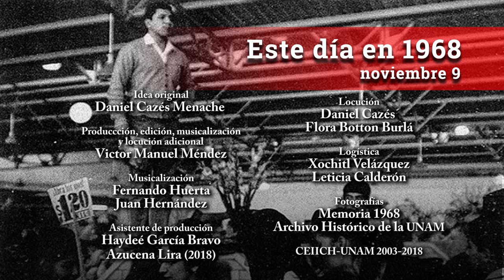Este día en 1968 / Noviembre 9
Los estudiantes han reiniciado la elaboración, distribución y la difusión de volantes y carteles sobre las reivindicaciones del movimiento; lo mismo sucede con el brigadeo, el boteo y las pintas. Algunas brigadas han propuesto pintar en el transporte público, las bardas y los cerros, tantas “V” como sea posible… Esto y más sucedía un día como hoy 9 de noviembre, hace 50 años.